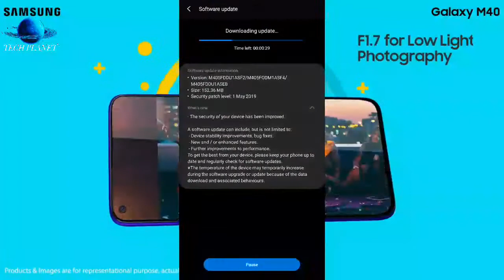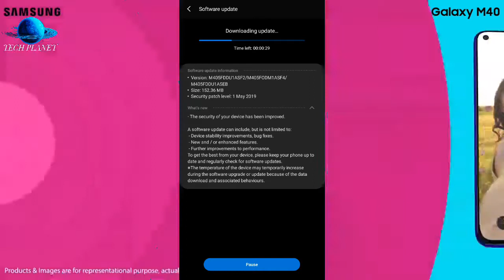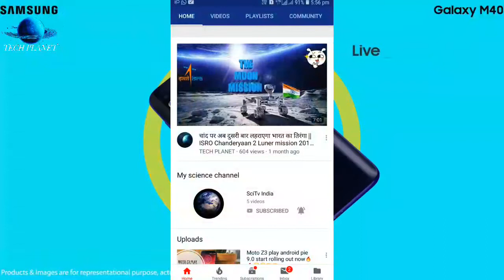Samsung M40 receive first latest software update in india 2019🔥🔥😮😮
Friends Samsung m40 me first software update release kiya gya hai so is update ke bare me details se janne ke liye video ko end tak jaroor dekhiyega

Credit Video clips by:- Samsung company